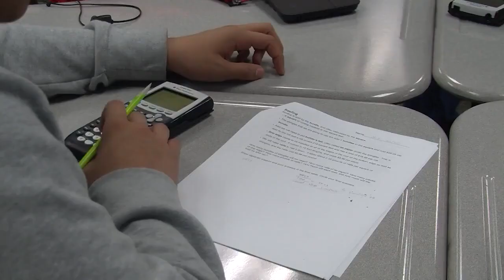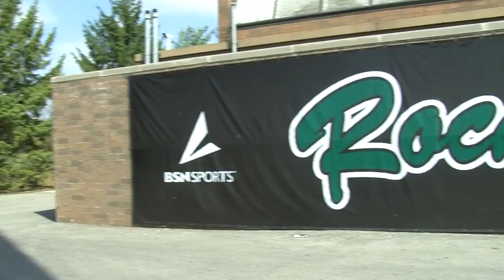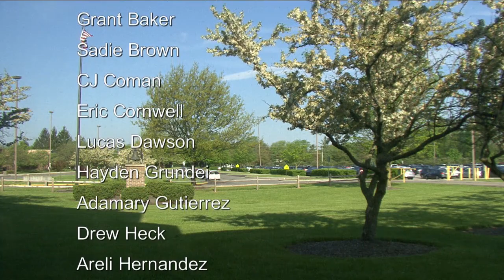Coffman Live 05/10/2018